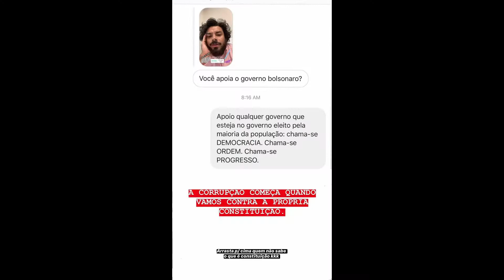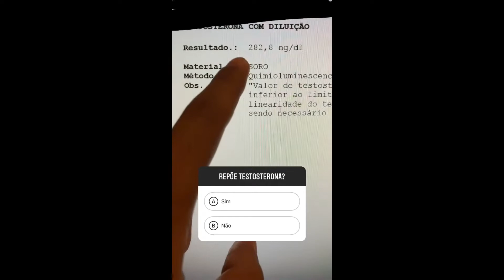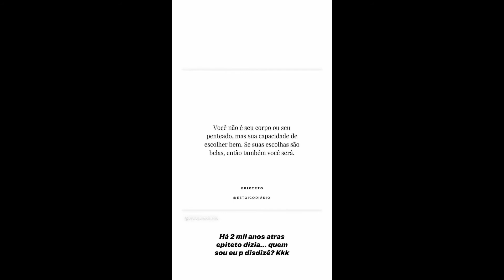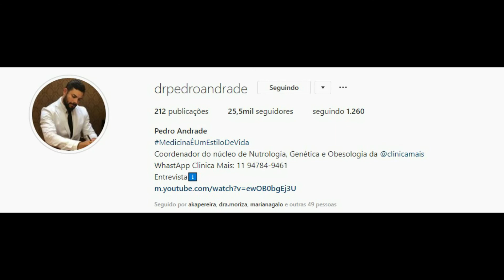STORIES DO DR PEDRO ANDRADE 04/06/2020